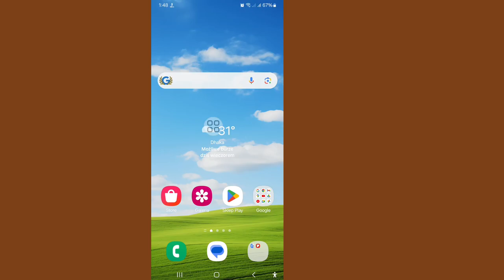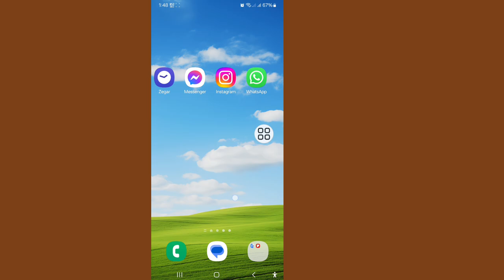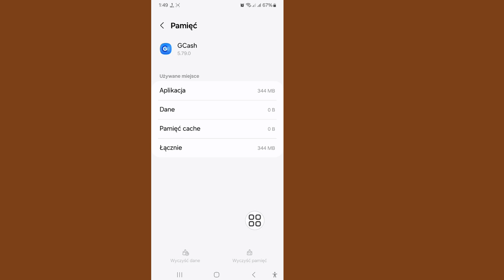Jak naprawić błąd Gcash Oops Wygląda na to, że wystąpił problem. Spróbuj ponownie później (TRW7)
Cześć wszystkim, dziś w tym filmie pokażę wam, jak naprawić błąd Gcash Oops Wygląda na to, że wystąpił problem. Spróbuj ponownie później (TRW7)

Błąd „Oops, wygląda na to, że wystąpił problem. Spróbuj ponownie później (TRW7)” w GCash to częsty problem, z którym spotykają się użytkownicy. Ten błąd zwykle pojawia się z powodu problemów z siecią lub serwerem. Oto kilka kroków, które możesz wykonać, aby go rozwiązać:

### 1. **Sprawdź połączenie internetowe:**
   - Upewnij się, że masz stabilne połączenie internetowe. Przełączaj się między danymi mobilnymi a Wi-Fi, aby sprawdzić, czy problem nadal występuje.
   - Spróbuj uzyskać dostęp do innych aplikacji lub witryn, aby potwierdzić, że połączenie działa prawidłowo.

### 2. **Wyczyść pamięć podręczną i dane:**
   - Przejdź do **Ustawień**  **Aplikacji**  **GCash** w telefonie.
   - Wybierz **Pamięć masowa**, a następnie wybierz **Wyczyść pamięć podręczną** i **Wyczyść dane**.
   - Po wyczyszczeniu spróbuj zalogować się ponownie.

### 3. **Zaktualizuj aplikację GCash:**
   - Upewnij się, że używasz najnowszej wersji aplikacji GCash.
   - Przejdź do **Google Play Store** (dla Androida) lub **App Store** (dla iOS) i sprawdź, czy są dostępne aktualizacje.
   - Jeśli aktualizacja jest dostępna, zainstaluj ją i spróbuj ponownie.

### 4. **Uruchom ponownie urządzenie:**
   - Czasami samo ponowne uruchomienie telefonu może rozwiązać tymczasowe usterki lub problemy z siecią.
   - Po ponownym uruchomieniu otwórz aplikację GCash i sprawdź, czy błąd nadal występuje.

### 5. **Ponownie zainstaluj aplikację GCash:**
   - Odinstaluj aplikację GCash ze swojego urządzenia.
   - Uruchom ponownie telefon, a następnie zainstaluj ponownie aplikację ze sklepu Google Play lub App Store.
   - Zaloguj się i sprawdź, czy problem został rozwiązany.

### 6. **Sprawdź planowaną konserwację:**
   - Czasami GCash przechodzi konserwację lub występują problemy z serwerem. Sprawdź oficjalne konta GCash w mediach społecznościowych lub ich stronę internetową pod kątem ogłoszeń dotyczących przestoju lub konserwacji.

### 7. **Skontaktuj się z pomocą techniczną GCash:**
   - Jeśli żadna z powyższych czynności nie pomoże, skontaktuj się z pomocą techniczną GCash za pośrednictwem centrum pomocy, poczty e-mail lub kanałów mediów społecznościowych, aby uzyskać dalszą pomoc.
   - Podaj im kod błędu (TRW7) i wszelkie istotne szczegóły, aby pomóc im zdiagnozować problem.

Te czynności powinny pomóc Ci rozwiązać błąd TRW7 w GCash.

POLUB
KOMENTUJ